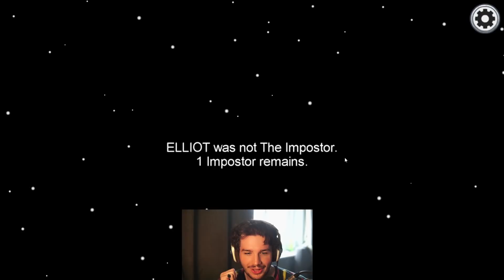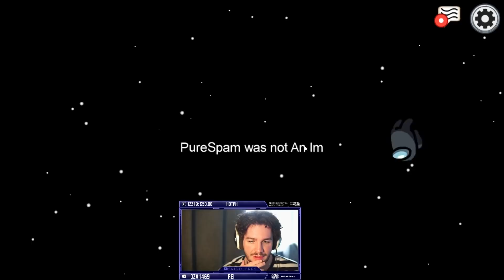There are ten brain cells Among Us